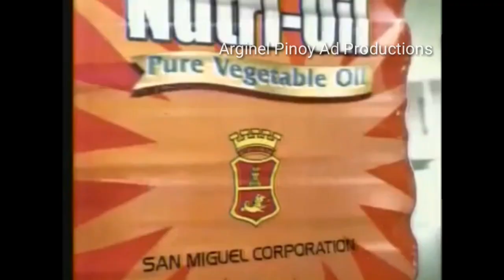Magnolia Nutri-Oil (30 Sec's) TVC 2007 With Kris Aquino